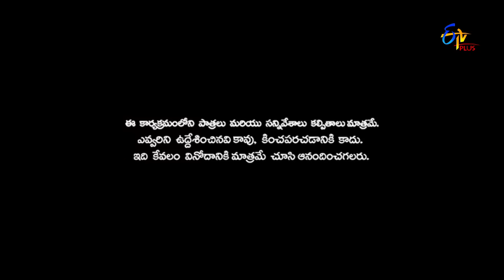Patas | Yadamma Raju & Sailaja Performance | 7th February 2018 | ETV Plus